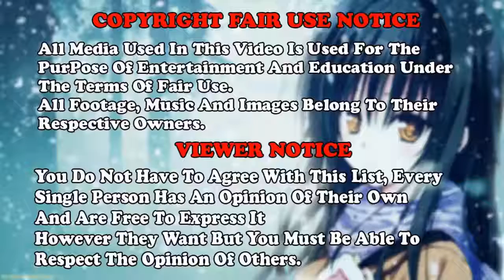Top 15 Cutest Romance Anime Love Ever - AMV Anime - JIKES (Ft Nori) - Let s Fly Away Pt.2 [NCS Rele